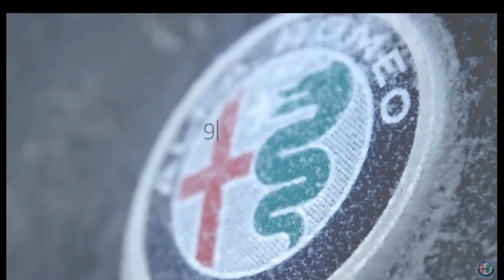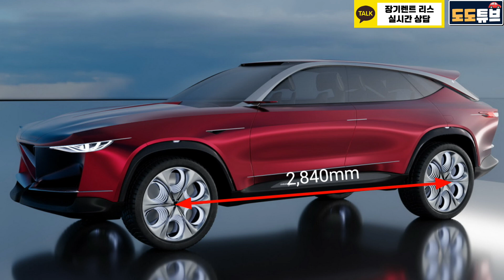BMW iX 대적할 이탈리아 스포츠카 3대장 알파로메오 Vassago!! 럭셔리 플래그십SUV 페라리, 마세라티 우리 깐부잖아~